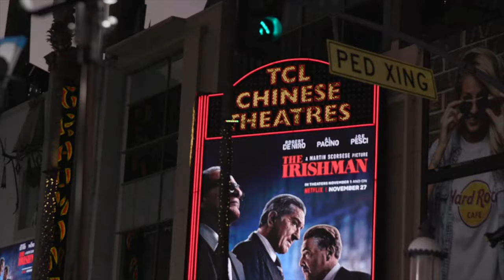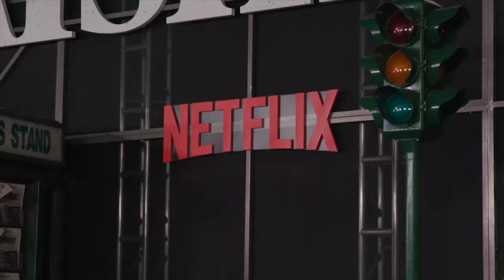THE IRISHMAN | Los Angeles Premiere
Directed by Martin Scorsese and starring Jesse Plemons, Robert De Niro, Anna Paquin, Al Pacino, Joe Pesci...

Frank "The Irishman" Sheeran is a man with a lot on his mind. The former labor union high official and hitman, learned to kill serving in Italy during the Second World War. He now looks back on his life and the hits that defined his mob career, maintaining connections with the Bufalino crime family. In particular, the part he claims to have played in the disappearance of his life-long friend, Jimmy Hoffa, the former president of the International Brotherhood of Teamsters, who mysteriously vanished in late July 1975 at the age of 62.